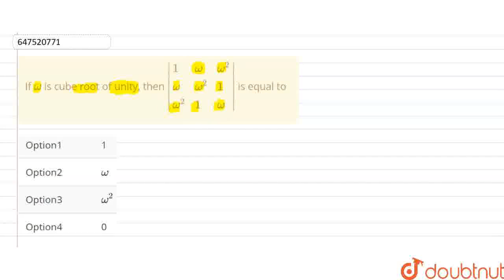If omega is cube root of unity, then | {:(1, omega, omega ^(2)),( omega, omega ^(2) , 1),( omeg...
Class: 12
Subject: MATHS
Chapter: COMPLEX NUMBERS
Board:IIT JEE

👉 Have Any Query? Ask Us.